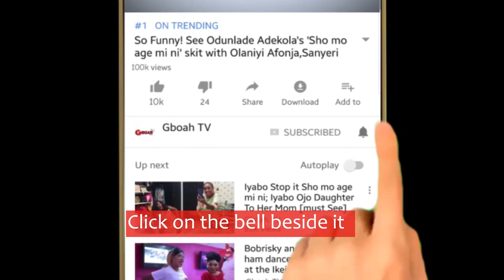Live Performance! Davido Dazzle Fans With Blow My Mind He Did Chris Brown & Risky